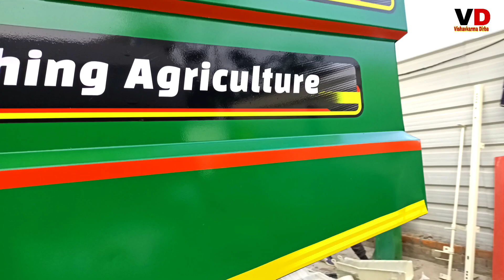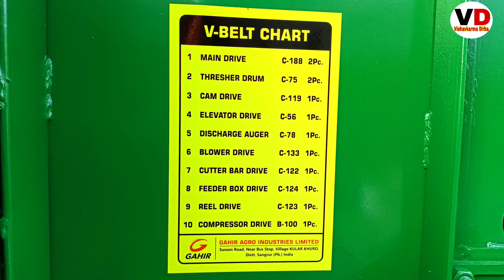Gahir mini Harvester tractor Combine || Gahir G-800 Full Review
ताकी नाई आ रहीं मसीनो कि जनकरी आपको सबसे पहले मिले